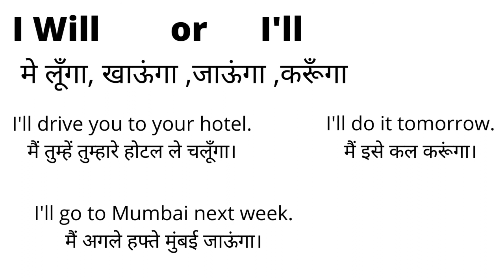I Will Meaning in Hindi/ I will का अर्थ या मतलब क्या क्या होता है .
I will meaning in Hindi / I will ka kya Matlab Hota hai / Spoken English Class / Online English Class/ I will explain in detail.

बहुत अच्छा इंग्लिश बोलने के लिए vocabulary को आपको अच्छी तरह से सीखनी ही पढ़ेगी . इसी चीज़ को देखते हुए ये चैनल को मैंने बनाया ." Meaning in Hindi" चैनल में हर रोज़ नए नए  english I will s का मीनिंग आपको जानने को और सिखने को मिलेगा .
इस विडियो में मैं  ,I will  शब्द का इंग्लिश मतलब क्या होता है इसके के बारे पूरी विस्तृत रूप से बताया .

“I will s without thoughts never to heaven go.” “Mind your speech a little lest you should mar your fortunes.” “Give every man thy ear, but few thy voice.”

इस वीडियो में आप  ,I will  का हिंदी में मतलब को जानेगे और साथ में ,I will  का pronunciation भी सीखेंगें यानि की आप ,I will  के अर्थ के साथ साथ ये भी सीखेंगें की ,I will  को कैसे बोले या ,I will  को बोलने का सही तरीका क्या है |

If you follow this channel regularly. You can improve your English speaking skill as well as vocabulary. On this channel,( Meaning in Hindi) we provide new English I will s. I will our easy spoken English course, you can easily improve your English. We are providing help to English-speaking courses online so I will you can improve your English at your home and totally free. In this video, I will our video, you will learn daily use English I will s which will improve to learn English vocabulary in a simple and easiest way.

If you want to learn English through Hindi language and also want to improve English vocabulary I will  I think this video will help you a lot. Your work is to exercise with someone on a daily basis. So today's English I will is I will and We will learn I will  Meaning in Hindi.

English speakingSpoken,
English online,
free-spoken,
 English I will  meaning vocabulary for kids,
vocabulary meaning,
daily English sentences,
daily use of I will  meaning,
 daily use English I will s in Hindi,
daily use English sentences,
 list of daily used English I will
vocabulary for bank exams,
I will mean in Hindi,
I will  Meaning in Hindi.

चलिए लिखित रूप में  ,I will  I will  को example के साथ सीखते है .
Let’s learn the Hindi Meaning of, I will in full detail.

,I will  का हिंदी में अर्थ होता है
,I will  को इन उदाहरणों से और अच्छे से समझ सकते हैं

I'll drive you to your hotel.
मैं तुम्हें तुम्हारे होटल ले चलूँगा।

I'll do it tomorrow.
मैं इसे कल करूंगा।

I'll go to Mumbai next week.
मैं अगले हफ्ते मुंबई जाऊंगा।